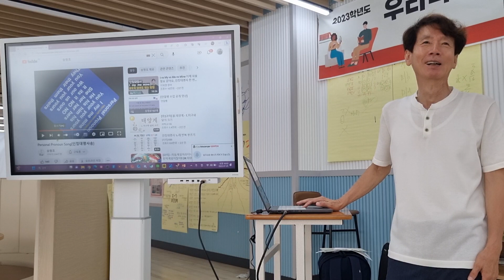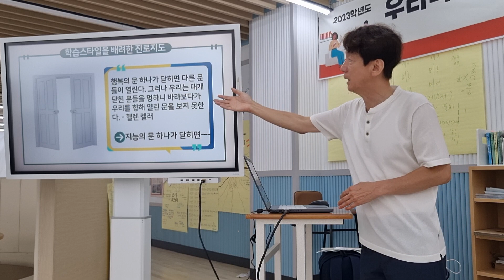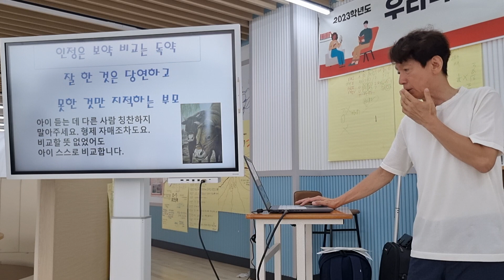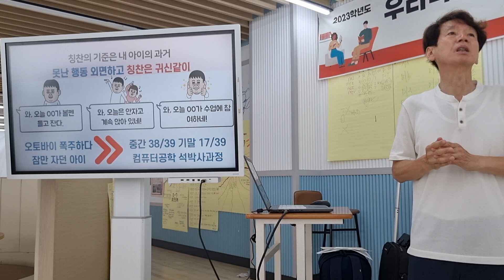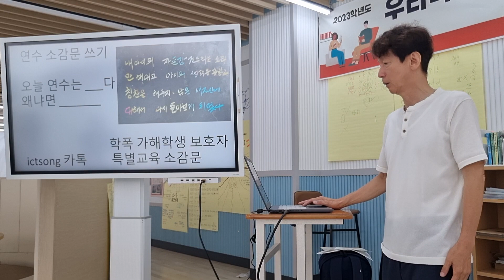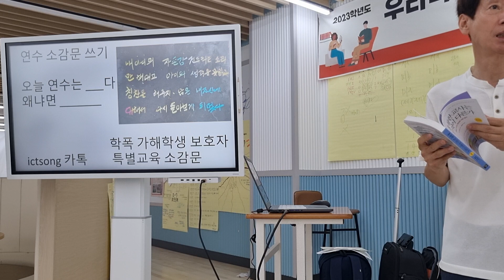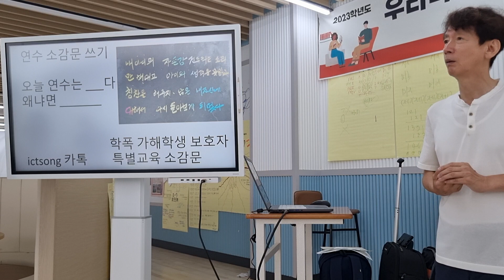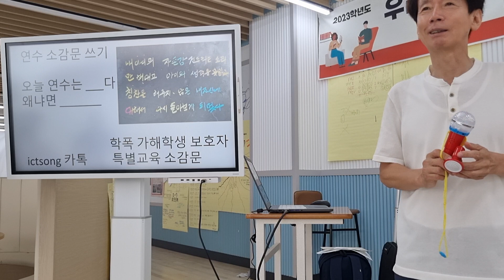자녀의 강점 찾기 부산 배정고 학부모 연수 2차시